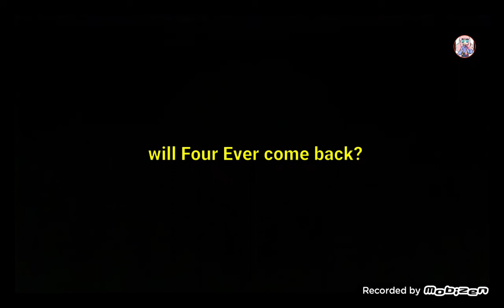question for everyone....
also...
although i can't stop thinking about Four...

I'm Still Helping Depressed Peony.